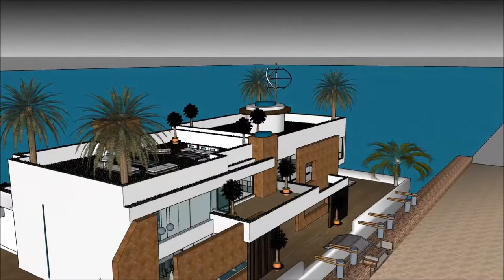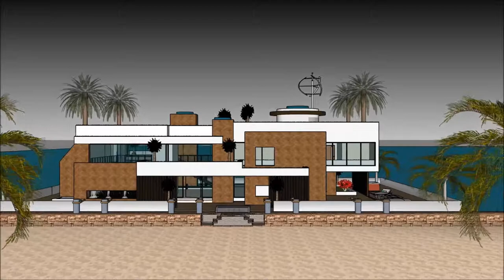БАЙШИН БАРИХ SKETCHUP АРХИТЕКТУР ДИЗАЙН ХАУС ЗАВЬ ЗАВИНЫ БАЙШИН МОНГОЛ УЛС ОРДОН ДИЗАЙНЕР 3D Yacht D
The floating house villa houseboatzania launching an innovative high-end luxury yacht floating house villa mansion home design potentially as a display of exhibition of the БАЙШИН БАРИХ SKETCHUP АРХИТЕКТУР ДИЗАЙН ХАУС ЗАВЬ ЗАВИНЫ БАЙШИН МОНГОЛ УЛС ОРДОН ДИЗАЙНЕР 3D Yacht D.

The collection of the Floating house villa houseboatzania concept of БАЙШИН БАРИХ SKETCHUP АРХИТЕКТУР ДИЗАЙН ХАУС ЗАВЬ ЗАВИНЫ БАЙШИН МОНГОЛ УЛС ОРДОН ДИЗАЙНЕР 3D Yacht D consists of high luxury and architectural art pieces in minimalism combined with living on the waterfront of the harbour.

The floating house villa mansion yacht design has the basis to sustain living with high standards and contemporary structural design БАЙШИН БАРИХ SKETCHUP АРХИТЕКТУР ДИЗАЙН ХАУС ЗАВЬ ЗАВИНЫ БАЙШИН МОНГОЛ УЛС ОРДОН ДИЗАЙНЕР 3D Yacht D with numerous of prospects for excessive living and celebrating the desire of life worldwide: